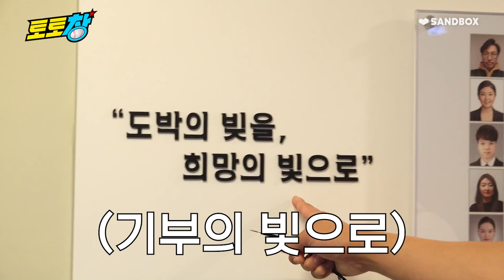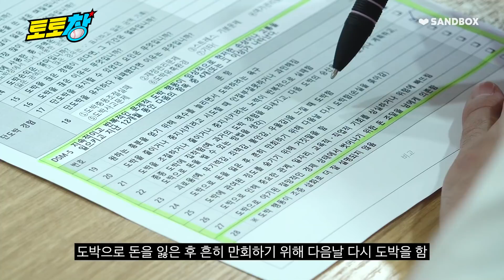토토 7연패 하면 생기는 일ㅣ토토창 첫 광고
인생은 뭐다?

✅도박문제 전문상담 (100%비밀보장)
1. 전화 1336
3. 카카오톡 ‘한국도박문제관리센터’ 친구 추가
✅ 한국도박문제관리센터 유튜브 ‘도박엔딩’